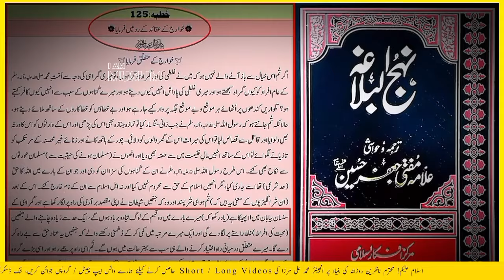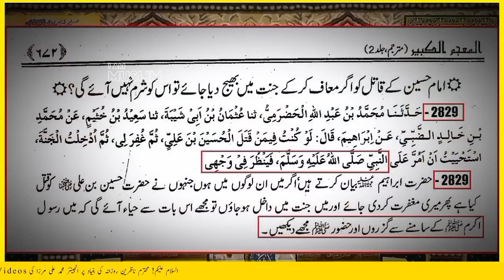😭 QAATILEEN-e-HUSSAIN (A.S) Par ALLAH Ki Aur Us K FARISHTON Ki LANAT | Engineer Muhammad Ali Mirza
This Channel Is Run By Students Of Engineer Muhammad Ali Mirza. (A Fan Channel)